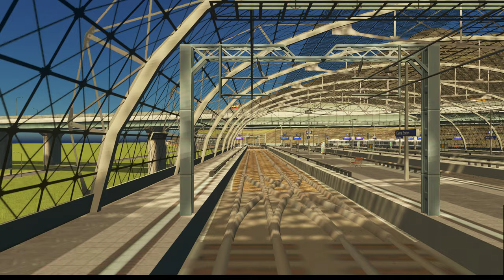Cities: Skylines で複々線1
京阪神な複々線のイメージ。
セーブデータが稀によくクラッシュするようになったので町づくりはやるか未定。